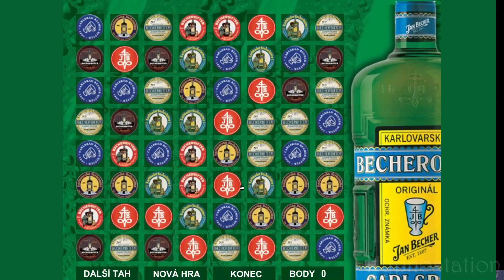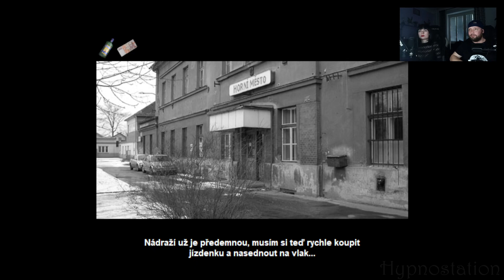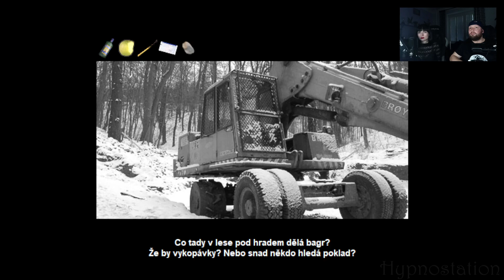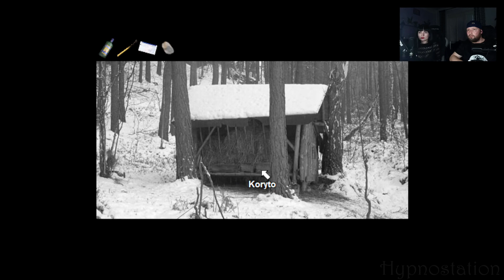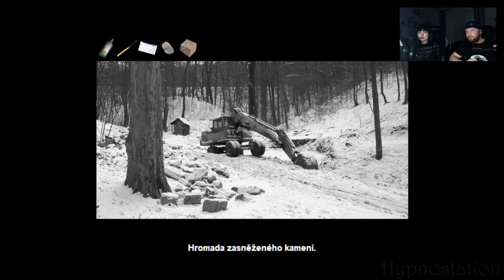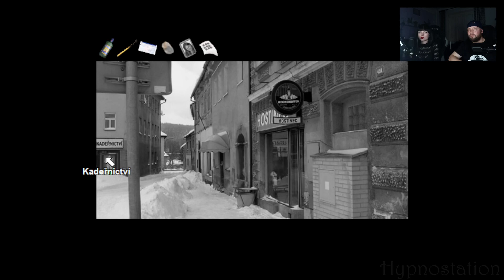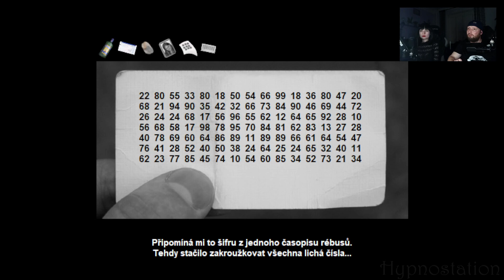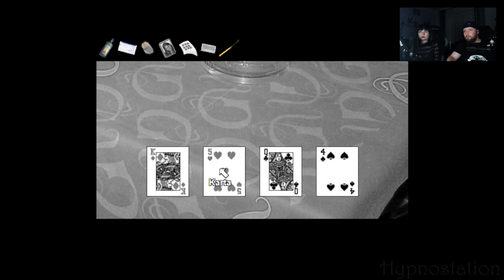Okulděje ] | #1 | Ufouni | 2006 | CZ Let’s play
Krásný den, vítejte u série her z projektu Becherovka Game. Dnes si zahrajeme hru ze sedmého ročníku, z roku 2006 s názvem Okulděje ]|[ od vývojářského týmu Ufouni (posléze Ane-Arch a Avrix, poté Sudokop a dnes Spytihněv). Hra Okulděje vyhrála v tomto ročníku 2. místo v kategorii adventur.